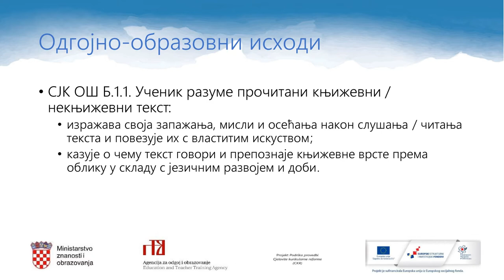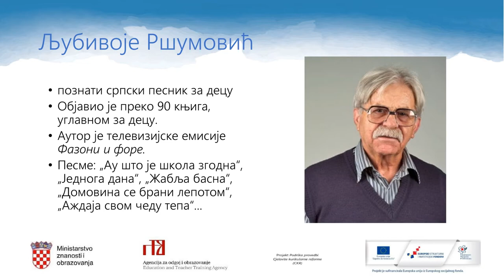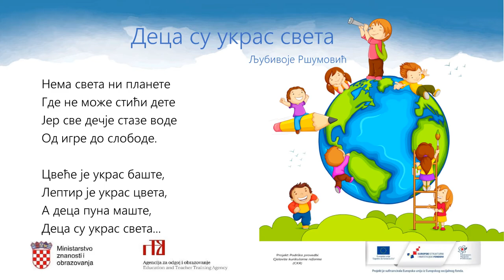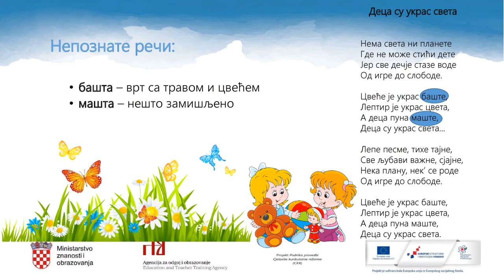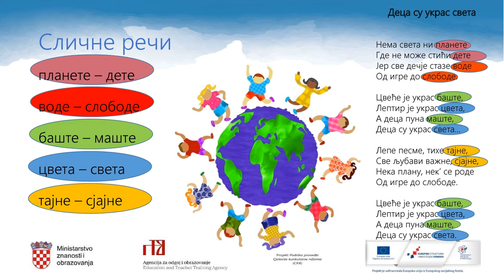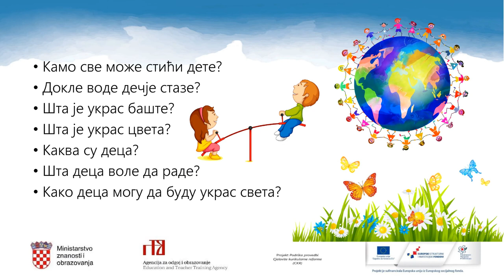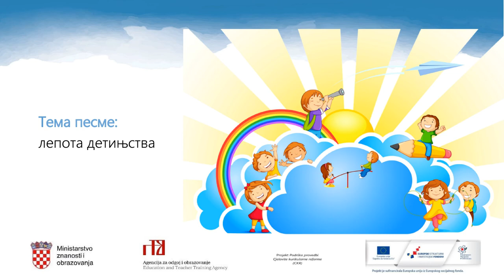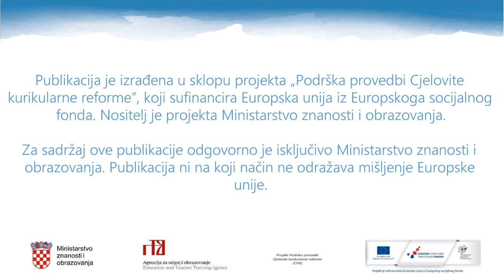Deca su ukras sveta (Ljubivoje Ršumović) - Dragana Inđić (model C)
Obrada pjesme Ljubivoja Ršumovića "Deca su ukras sveta" za obrazovanje na srpskom jeziku i ćiriličnom pismu u nastavi prema modelu C.